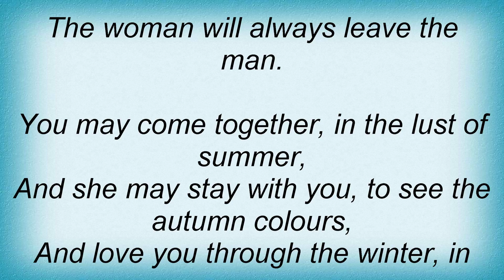Woods Of Ypres - Move On! Lyrics